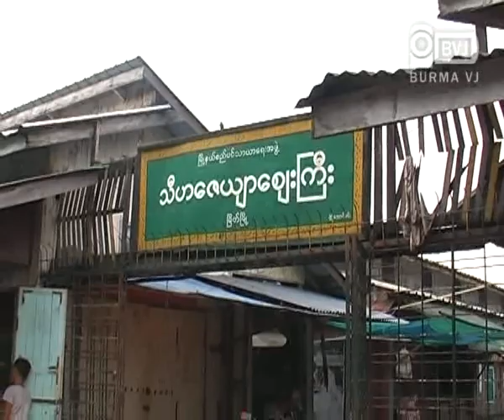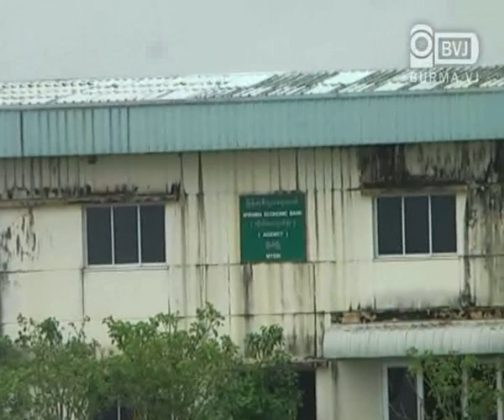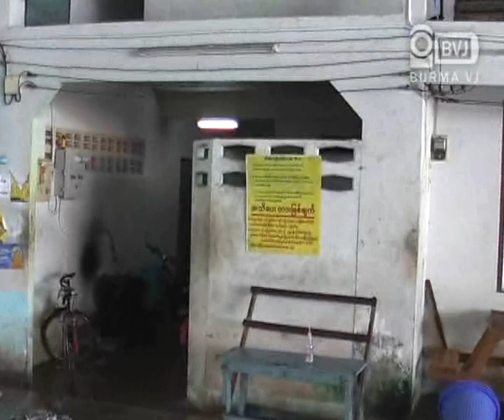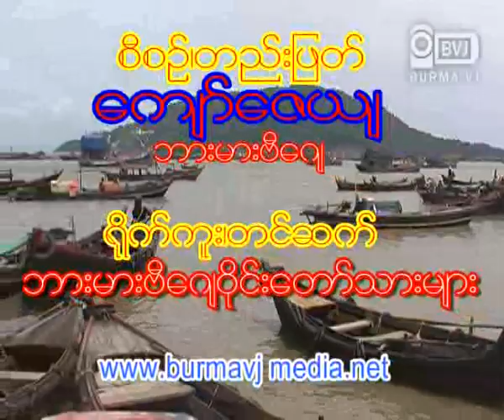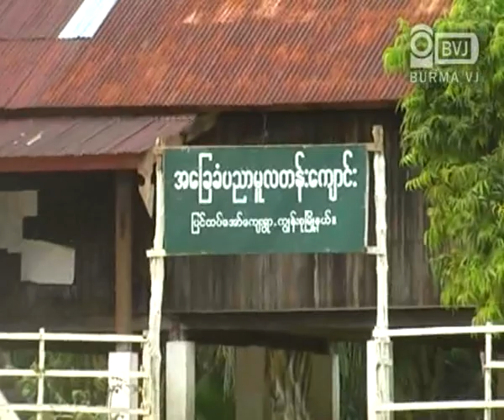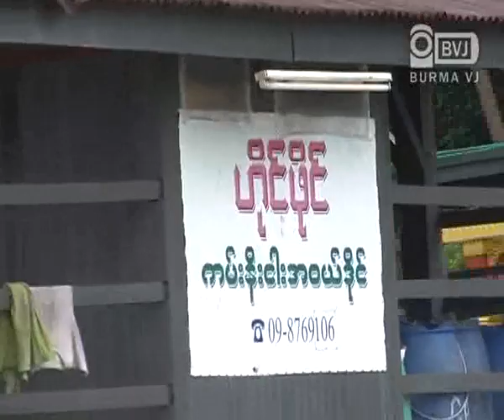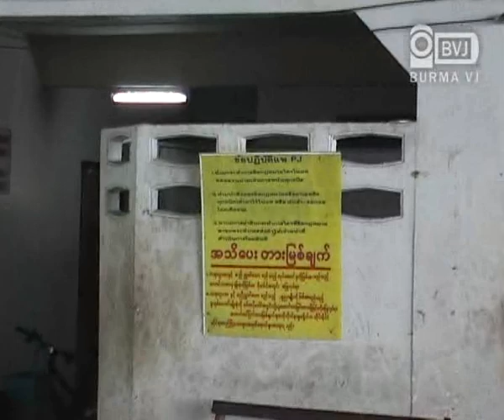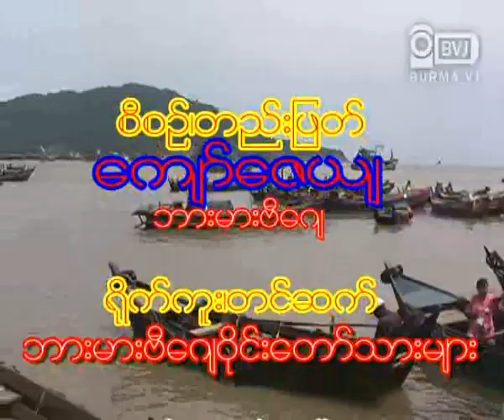LOSENESS OF SEA RESOURCES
@ Myeik, Taninthari region in Myanmar